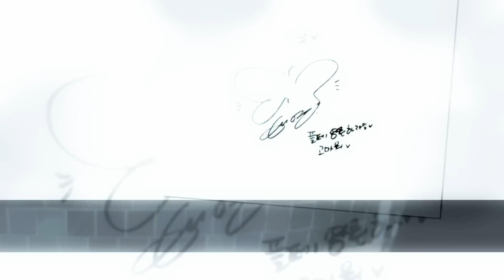TAEYEON ~ The best leader ever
If you enjoy my video, subscibe me!